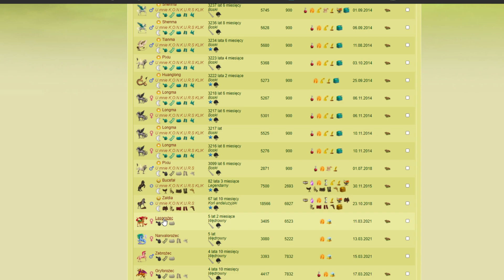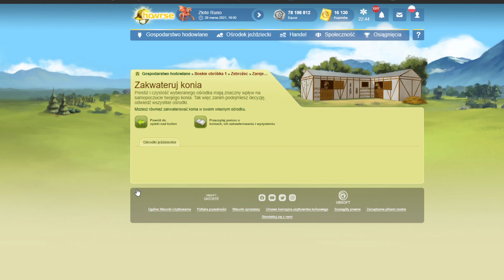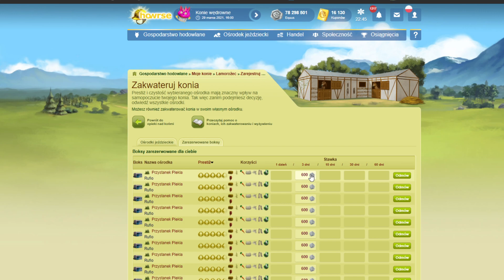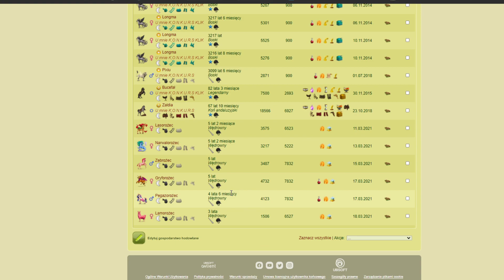Howrse / #410 /Wędrowne jak u mnie to idzie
Chcesz mnie wesprzeć  , kup coś dla siebie lub ukochanej osoby